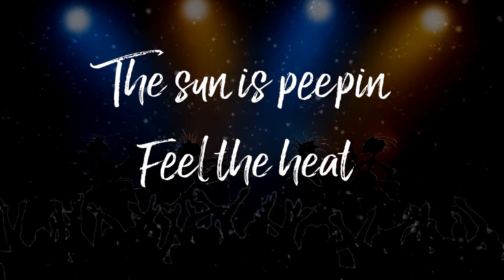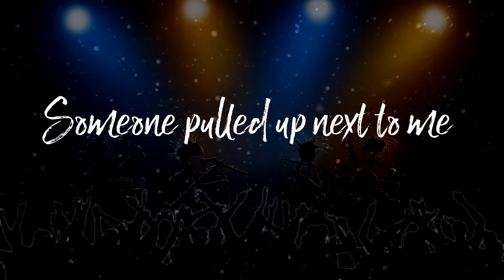We Are The Ones - His Hands Kids Worship